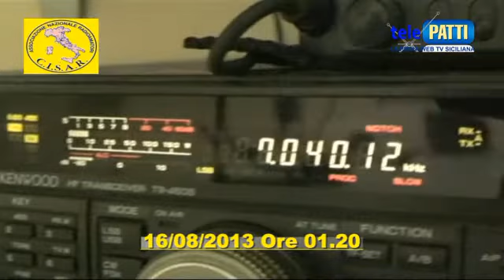Comunicazioni Radio Cisar Terremoto del 16/08/213